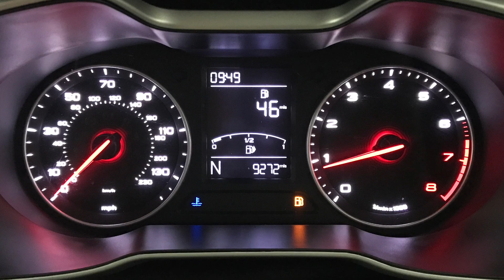Mg Motor uk ZS Hatch 5drback 1.5 Vti-tech Excite | Richmond Motor Group | Hampshire & Surrey